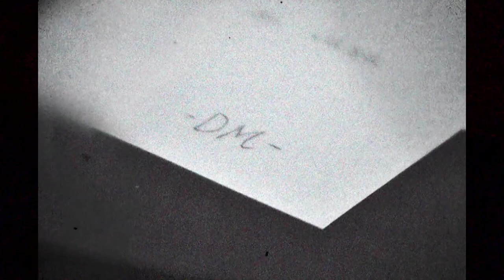1997 Forever (2018) | Featuring Daniel Mikkelsen | Sneak Peek HD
Watch this sneak peek into the upcoming "1997 Forever" and hear how the filmmakers drew Daniel Mikkelsen out of snowboarding retirement and into the spotlight once again.

"1997 Forever" is a retro-futuristic snowboarding odyssey, starring the main cast of the award-winning documentary "There's Always Next Season." Narrated by the Godfather of Snowboarding cinematography Jerry Dugan and shot in Super 8mm and HD, "1997 FOREVER" takes you on a journey across time and place, showcasing some of the most legendary spots in the world and the classic riding of a group of unsung Northern-Norwegian snowboarding legends.

Available January 19th.

Subscribe to the Echoboom Sports channel on Amazon, Xfinity X1, Sling, or COX for full access to ad-free streaming of the largest collection of premium action sports films in the world.